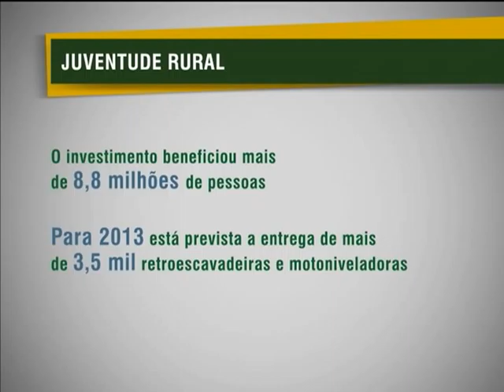PAC 2 entrega máquinas retroescavadeiras em município de Mato Grosso do Sul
NBR NOTÍCIAS - 15.02.13: Nesta sexta-feira (15), foram entregues 14 máquinas retroescavadeiras no município de Rio Verde de Mato Grosso. A iniciativa vai possibilitar mais facilidade no transporte da produção agrícola do interior de Mato Grosso do Sul e faz parte da 2ª etapa do Programa de Aceleração do Crescimento, PAC 2.